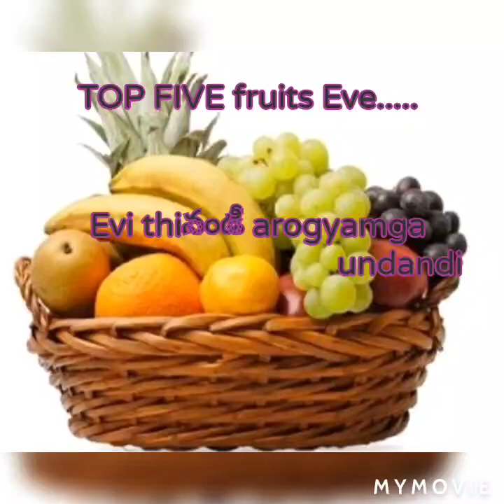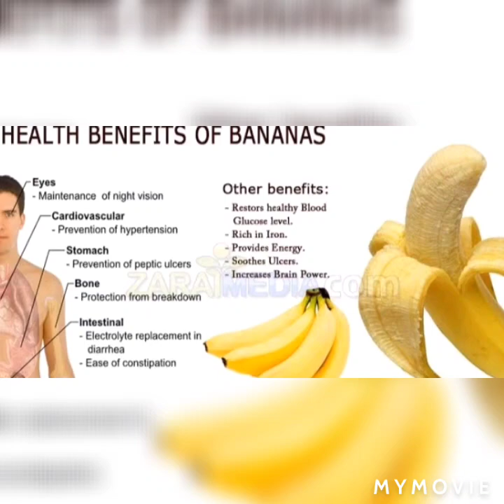TOP FIVE FRUITS ఇవే ఇవి తినండి ఇక Doctorతో పని లేదు..